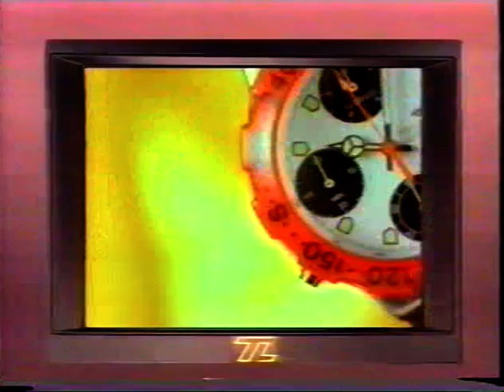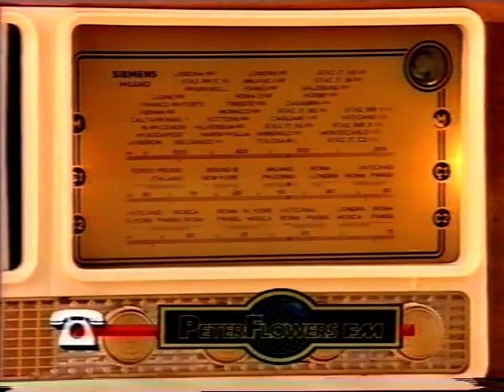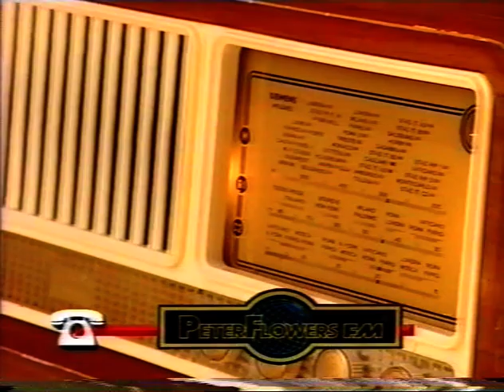Ruggero Muttarini: Oscar jingle tv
Vari Jingle televisivi